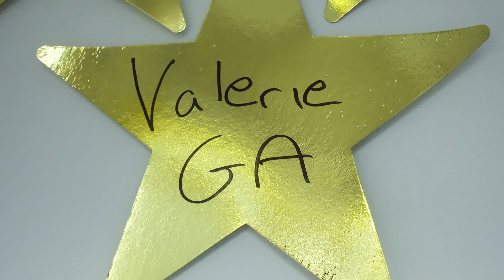⭐️⭐️⭐️Star of the Month: June 2019 ⭐️⭐️⭐️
"We exist to help service providers find those in need of care. Our ultimate goal is to help these providers increase their census, revenue, and PROFITS."